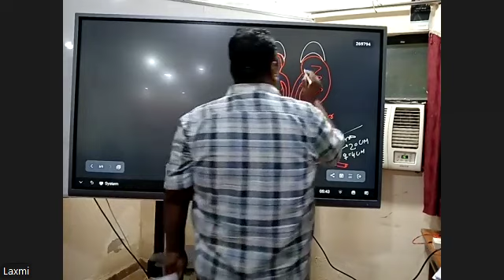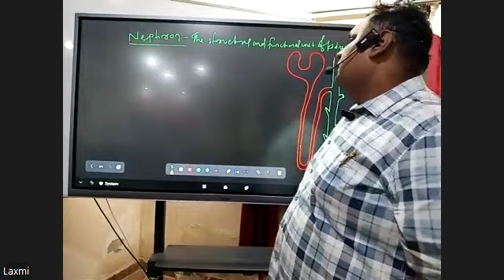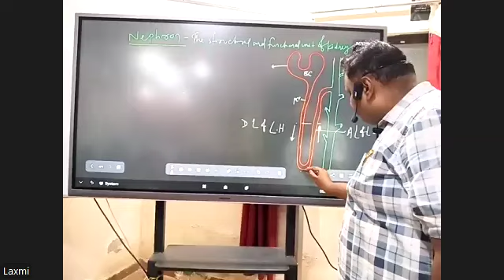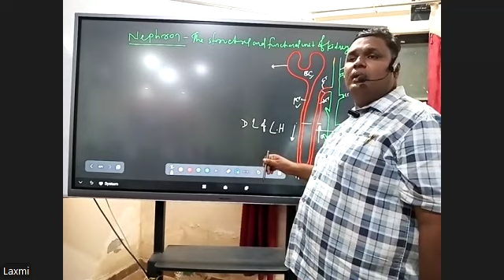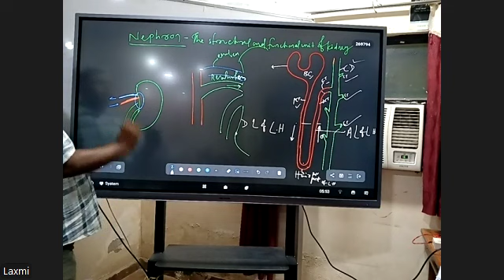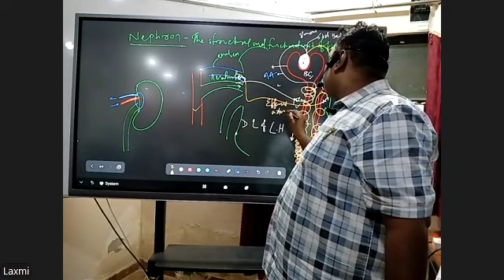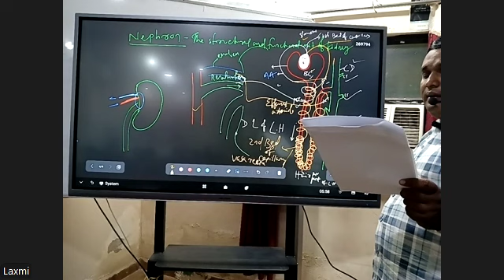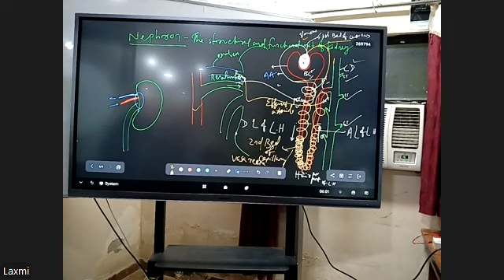BIO 1ST YEAR PART-2 13 NOVEMBER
EXCREOTORY PRODUCTC AND THEIR ELEMINATION